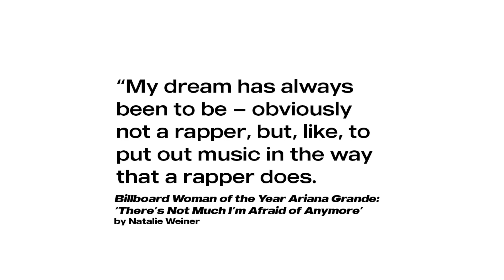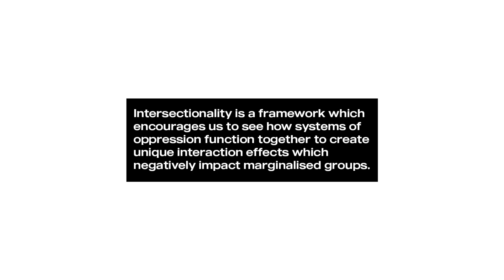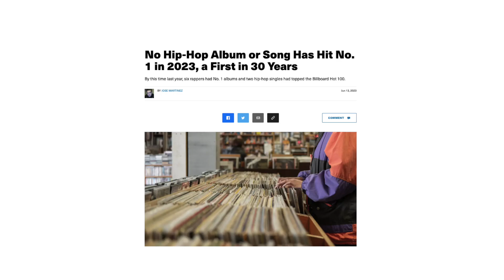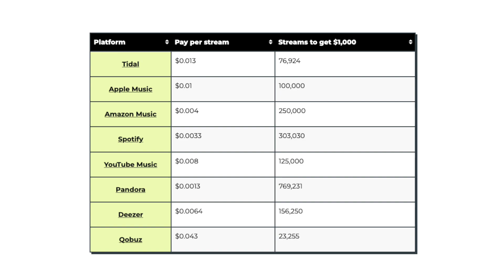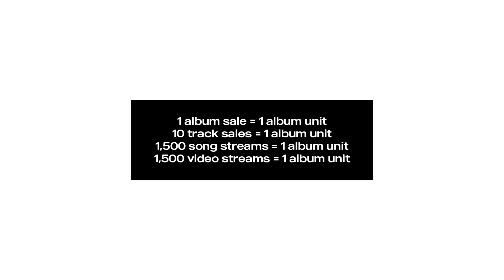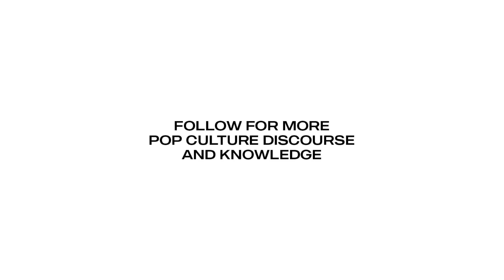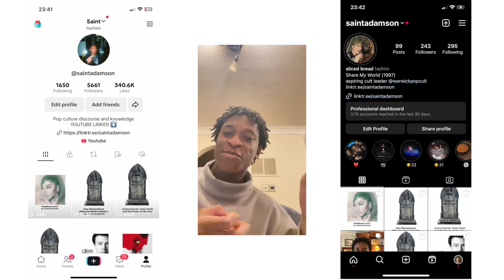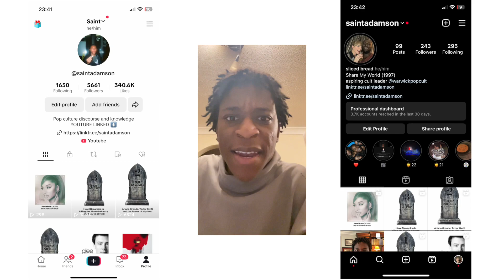The Death of Pop Music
In this thought-provoking video, we explore the decline of traditional pop stars and the rise of hip-hop's dominance in the music industry. From Rihanna's groundbreaking album "Anti" to Beyoncé's game-changing visual album, we analyze the transformative events that shifted artists away from conventional album promotion. Examining the careers of Ariana Grande and Taylor Swift, the last great pop superstars, we uncover how their adaptations to hip-hop-inspired strategies have maintained their relevance. Delving into the impact of streaming and socio-economic factors, we discuss the challenges faced by pop stars and the changing music landscape.

00:00 - What Ever happened to Pop Music?
01:20 - Ariana Grande, Taylor Swift and the Power of Hip-Hop
03:25 - How Streaming is Killing the Music Industry
06:27 - A Long Way 2 Go